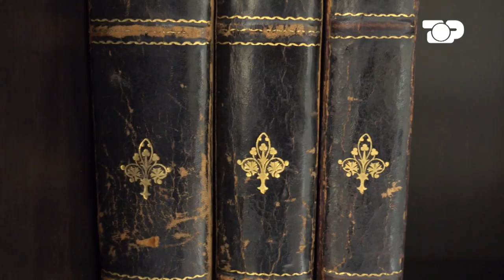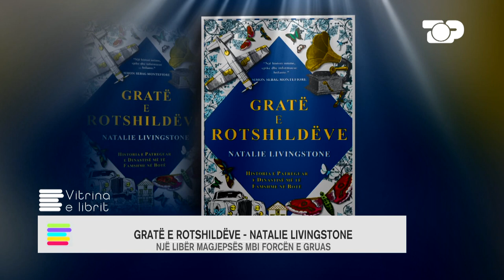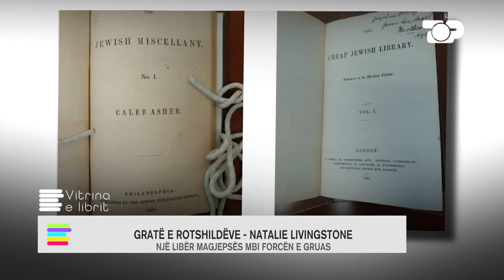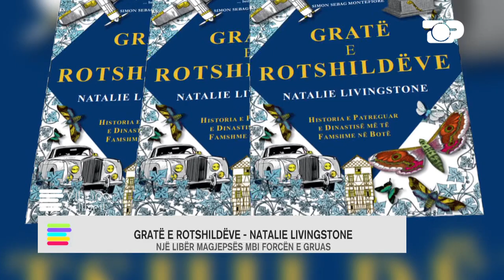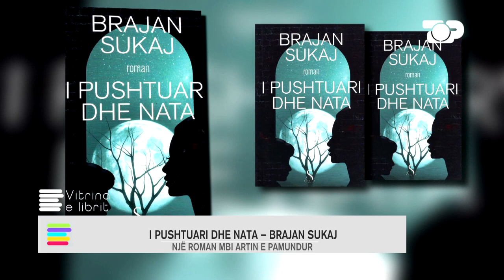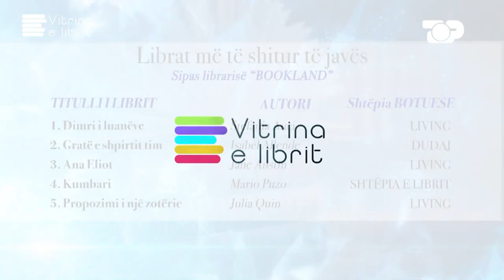Vitrina e librit/ Gratë e Rotshildëve- Natalie Livingstone - 11 Qeshor 2023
Autore: Monika STAFA